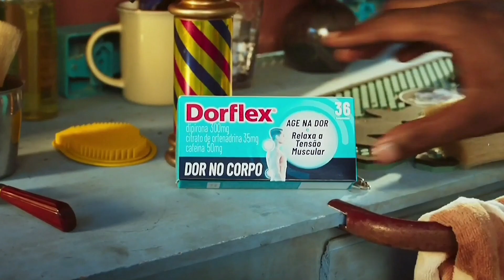UEFA CHAMPIONS LEAGUE | 28/11/2023 | BARCELONA × PORTO | CHAMADA | SBT CHAMADAS PLUS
_____ MEU CANAL DE CROLONOGIAS ____________________